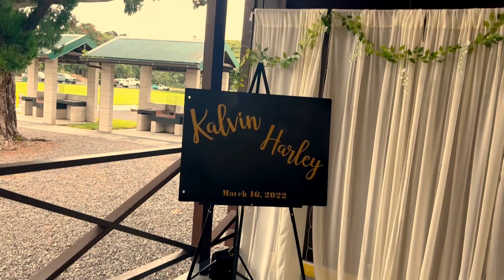A wedding in Hawaii - Kalvin and Harley - Shot on iPhone13 Pro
Kalvin and Harley Kapeliela Congratulations. Sorry I wasn't able to come but I edited this from the footage my wife took with her iPhone 13 Pro. Hope you guys enjoy it.